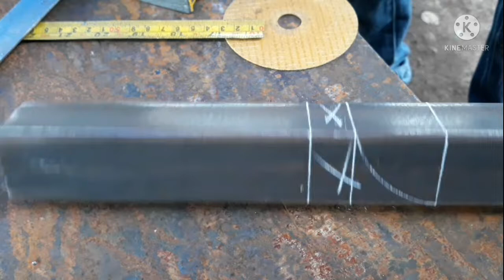square tube bending technique,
welding works